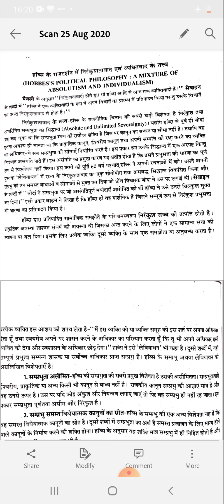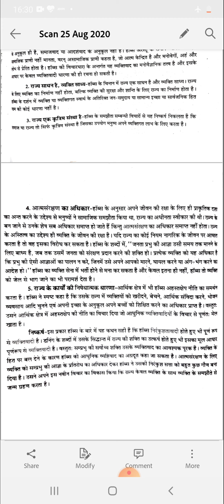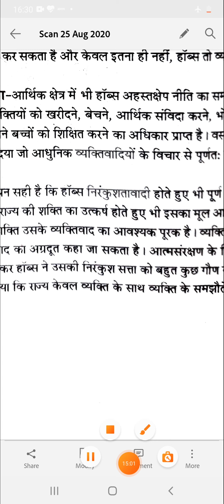B.Aपार्ट थर्ड ,पेपर फर्स्ट, Hobes के राज दर्शन में निरंकुशता वाद एवं व्यक्तिवाद के तत्व ,Byडॉ अजीत